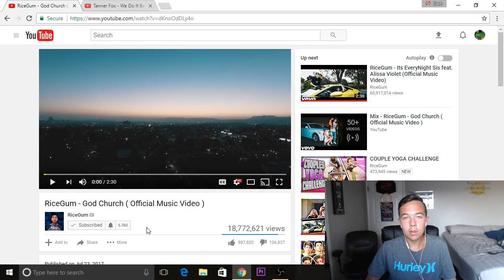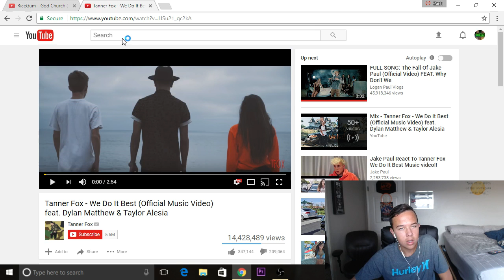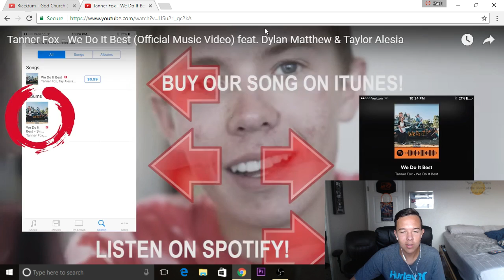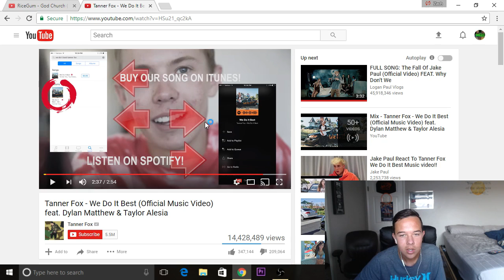RICEGUM VS TANNER FOX - DISS TRACK - WHO WON?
I try to decide who won in the battle of the diss track!